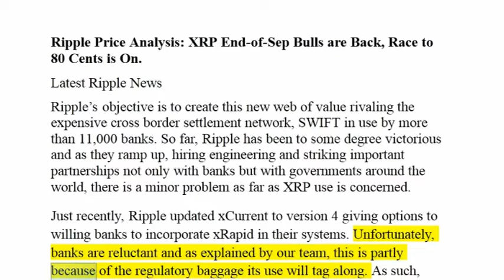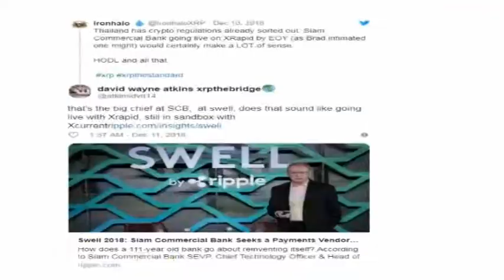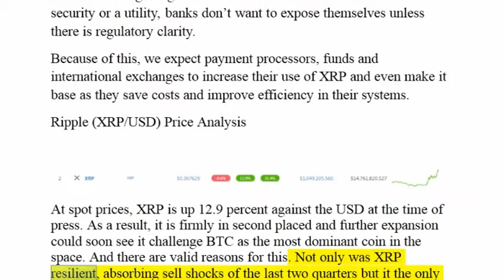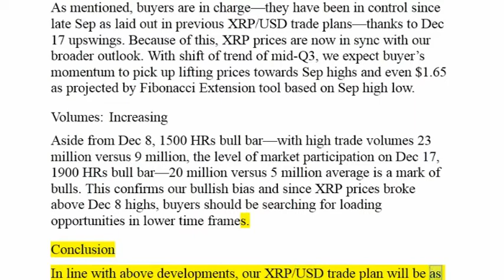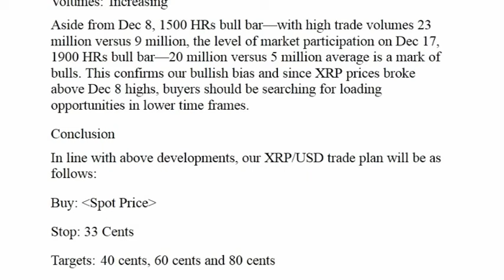Ripple Price Analysis : XRP End-of-Sep Bulls are Back, Race to 80 Cents is On